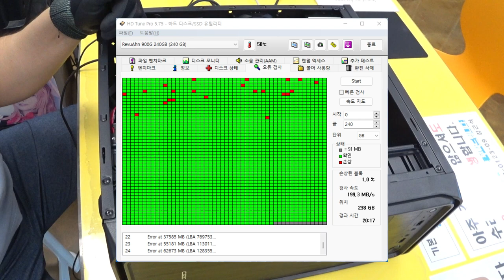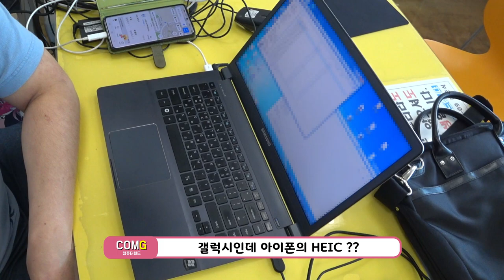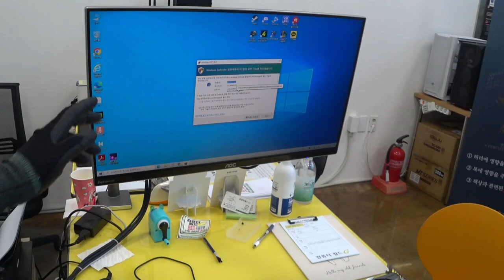컴퓨터 수리 8: 윈도우 초기화가 안 돼요_ 그래픽 카드가 터졌어요 / 순천동네컴퓨터